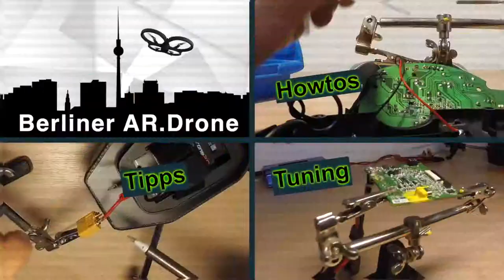Spaß mit der AR.Drone an zwei New Holland Bagger (w190c & E265c)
Als ich mir letztens ein Lost Place angesehen habe, hatte ich mein Spaß an zwei New Holland Bagger gefunden (Model: w190c & E265c). Bevor ich dann weiter über das Verlassene Gelände im Noraden von Berlin zog.

Wenn euch das Video Gefällt, dann zeigt es euren Freunden!